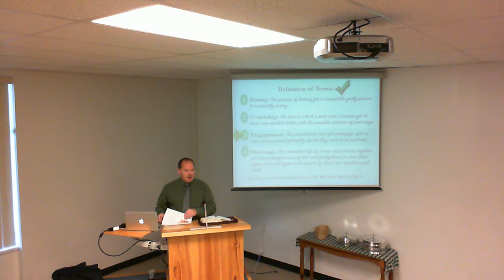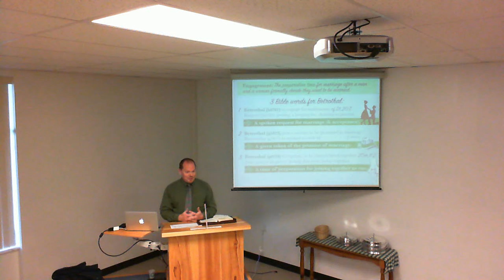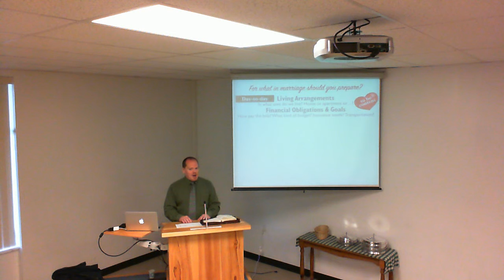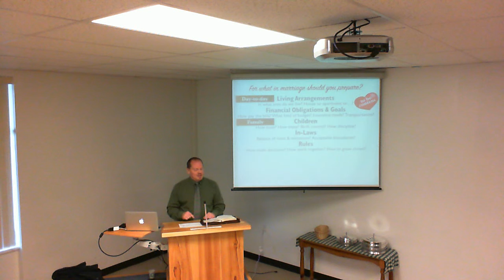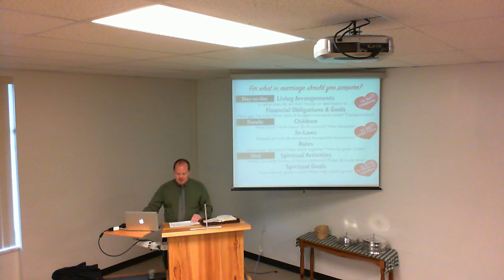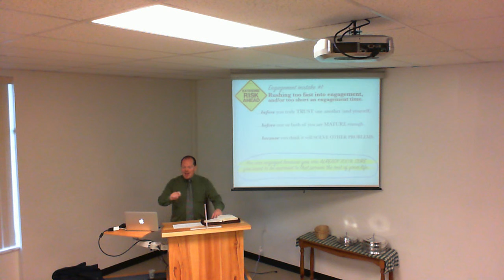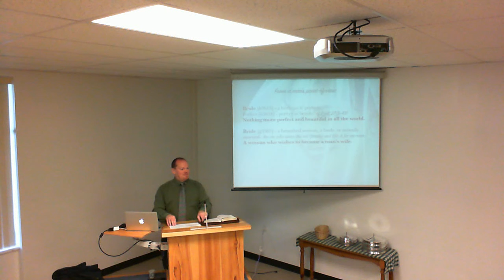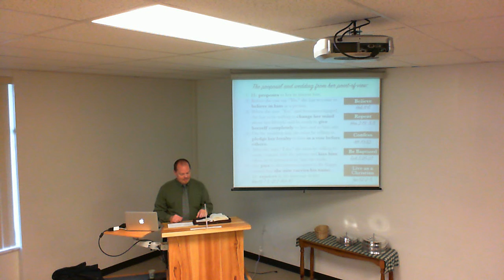Tom Rainwater Lesson 4 - Engagement